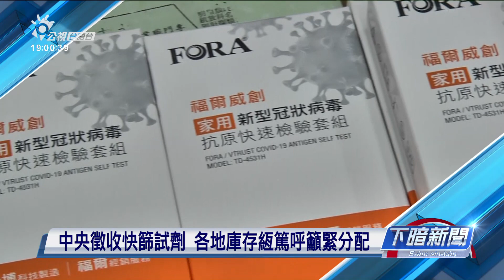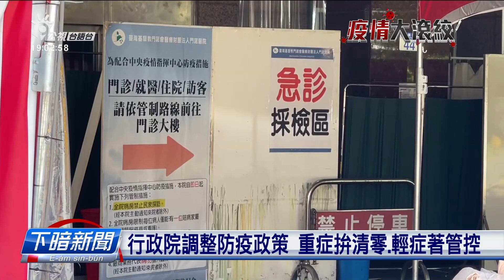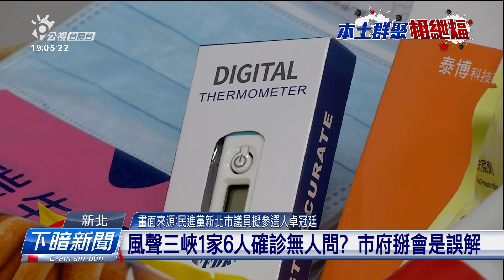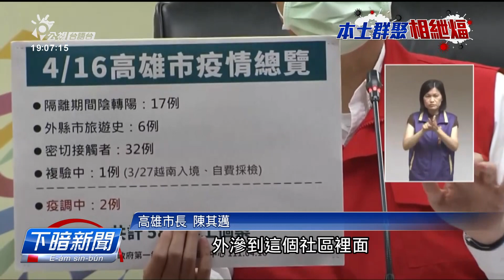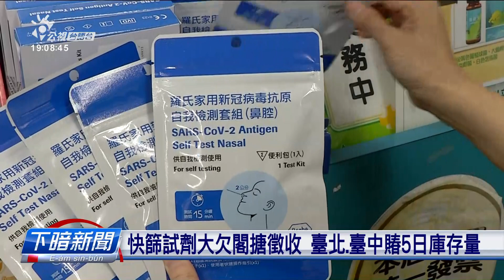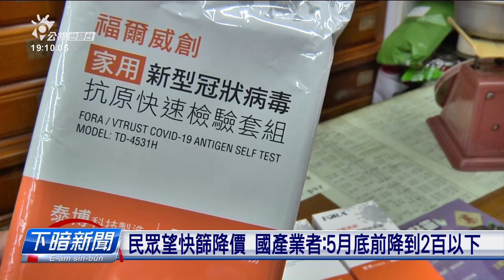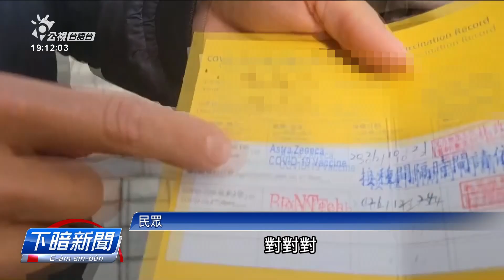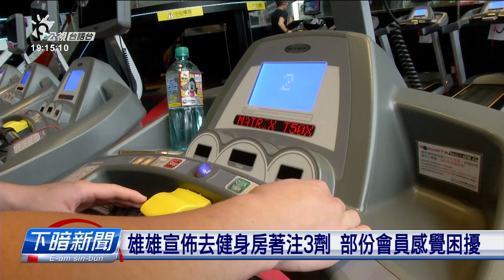20220416 下暗新聞 | 公視台語台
20220416 下暗新聞 重點頭條

1. 本土+1199 頭一例囡仔重症 插管蹛加護病房
2. 綴旅行團強制注第3劑 一時退團濟引退費糾紛
3. 中央徵收快篩試劑 各地庫存絚篤呼籲緊分配

四節新聞​ ：　逐工（每天）09:00​ / 12:00​ / 15:00​（拜一至拜五） / 19:00​